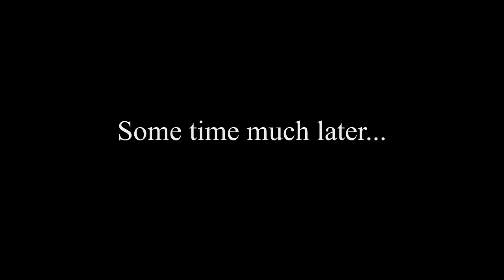Legend of the Panda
A little joke on how pandas came to exist, the style was supposed to be very basic doll like figures.